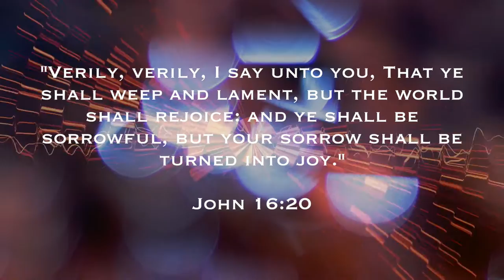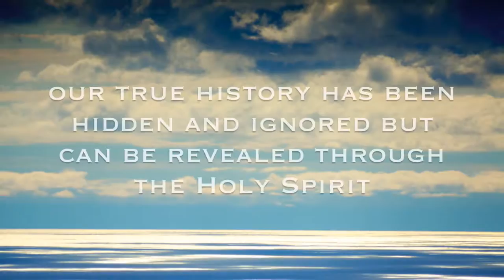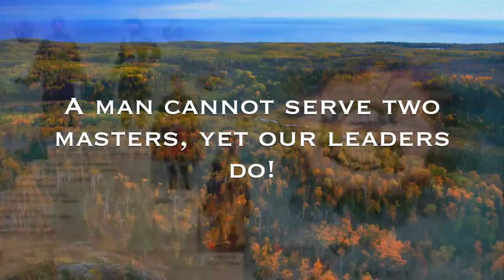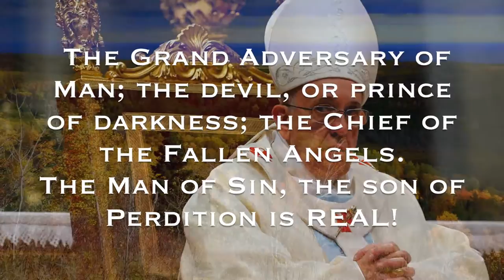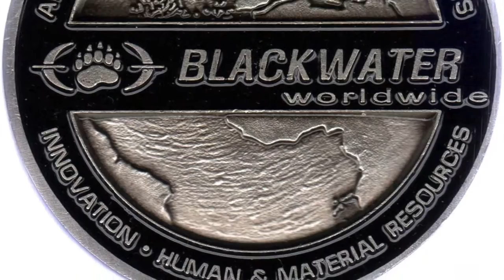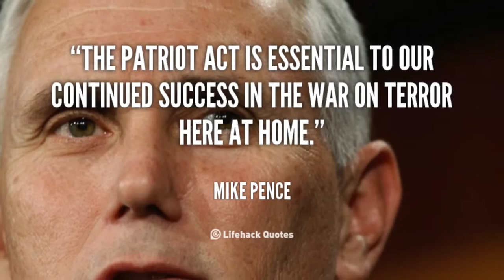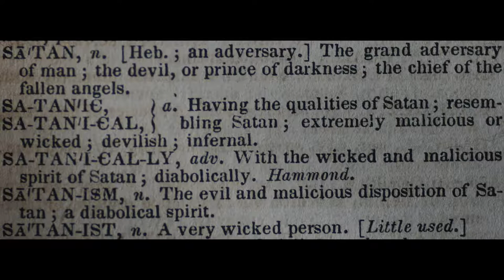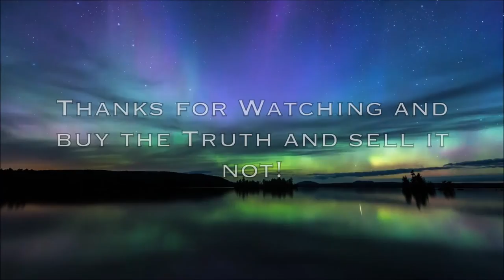SCIENCE, RELIGION & PHILOSOPHY